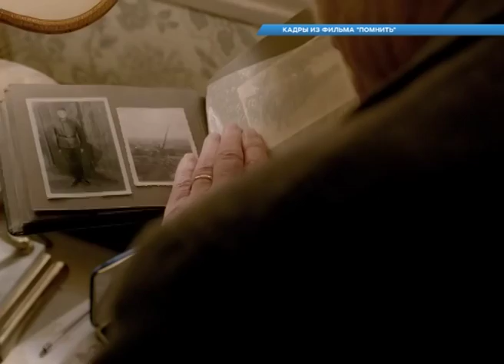"Люксор IMAX" в Сочи разыгрывает билеты на премьеру "Помнить" Новости Эфкате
В среду 23 марта кинокомплекс ждёт вас на новой премьере фильма-призера Венецианского кинофестиваля, призёра фестиваля "Vittorio Veneto" и “Green Drop Award”, номинанта на премию “Золото Лев”, драмы канадского режиссёра Атома Эгояна "Помнить".

Многие годы Зев Гутман старается забыть все то, что произошло с ним в Освенциме. Прошло уже семьдесят лет: Зев обзавелся семьёй, построил уютную и спокойную жизнь, и сейчас он находится на заслуженном отдыхе в доме престарелых. Но он так и не смог преодолеть ужас, пережитый в лагере смерти. Макс, его старый друг, вышел на след человека, мучившего их обоих в Освенциме.
Преступник смог избежать правосудия, а теперь спокойно живет в Америке под именем Руди Курландера. Старые друзья решают отыскать его и самолично восстановить справедливость. Но Макс прикован к инвалидной коляске, поэтому завершить начатое должен Зев. Не сообщив ничего семье, Зев решается в одиночку совершить возмездие…

Сбор гостей в 19:00. Начало сеанса в 20:00.

По традиции у жителей Сочи есть возможность посетить премьеру в числе первых и абсолютно бесплатно. Итоги подведут уже завтра вечером. Для тех, кто не хочет проверять свою удачу, на премьеру установлена специальная цена — 150 руб.

Сочи. Новости.
Телеканал Эфкате.